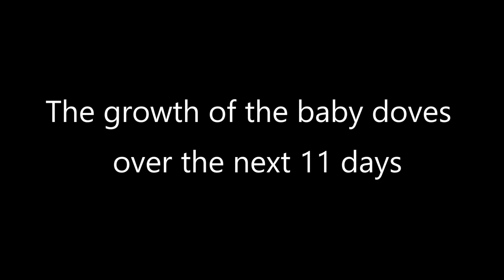doves grow up days 3 to 6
This is day 3 to day 6 of the baby doves growing up. it shows them first thing in the morning and their first feeding.